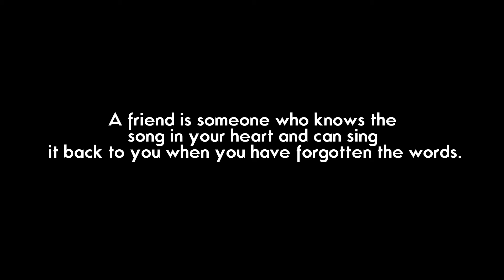A True Companion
In case you don't know, friends are rare, friends are powerful, friends give you a shoulder to cry on. But best friends are ready with a shovel to hurt the person that made you cry. Ask yourself this do you have a special person that you can go to when your hurt?